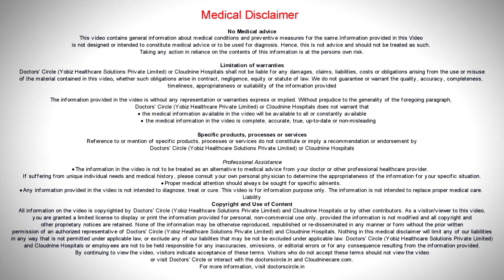Pain in abdomen in pregnancy - Dr. Daksha Bakre of Cloudnine Hospitals | Doctors' Circle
@Doctors' Circle - World's Largest Health Platform
Cloudnine Hospitals, Bellandur, Bangalore
Pain in abdomen in pregnancy. It is a very common symptom that we
encounter. Pain in abdomen in the first trimester there are different reasons for pain and abdomen if you are experiencing pain in the upper abdomen just below your ribs or if it is associated with gases and heartburn then we know that the pain is because of acidity. If the pain is in the central area alongside your belly button then it is most likely because of gases. This pain can be pricking, poking or pinching in nature. If the pain is in the lower abdomen on either sides then it is most likely a stretch pain. When your uterus grows in size the nerve fibers and ligaments attached to it get stretched and pulled and you might experience this occasional stretchy pulley pain in the lower abdomen alongside the uterus. This kind of pain is also absolutely harmless. If you are having pain and abdomen right in the center in the lower abdomen below your belly button and just above your pubic bone this could be a sign of a urinary tract infection. If you are having persistent pain which mimics the pain of periods or if you are having pain which is associated with any bleeding or spotting or back pain, it could be a pain because of miscarriage. In the second trimester pain and abdomen is mostly because of the enlarging uterus. The stretching pain the pulling pain might continue chances of gases and constipation are higher in the second trimester and you might experience this crampy spasmodic pain in the abdomen because of that. In the third trimester if the pain is on the right side just below your ribs then that could be because of high blood pressure. This kind of pain should be reported to your doctor immediately. Heart burns and pain just below your ribs in the center is again very common in the third trimester because the enlarging uterus pushes all the intestines and stomach to one side. There is no place for your intestines and food and obviously as a result tummy pain will happen occasionally the uterus also contracts causing discomfort and tearing pain sometimes. These are Braxton Hicks contractions. They come infrequently at no regular intervals randomly, last for a few seconds and go away. This kind of pain is also harmless.But if your abdominal pain is associated with regular uterine contractions, they are coming every 15 minutes or every 20 minutes and this has gone on for 2 or more hours, then this could be labor pain. You should report to your doctor immediately.